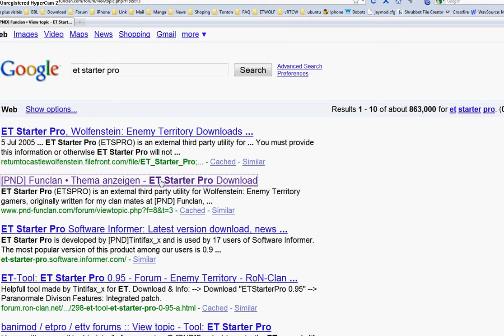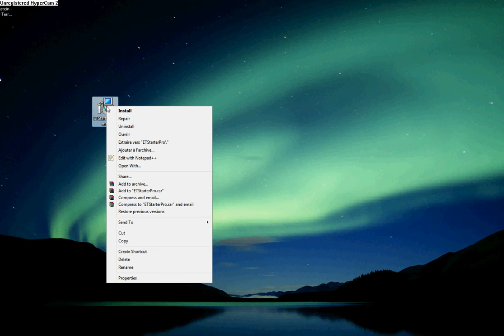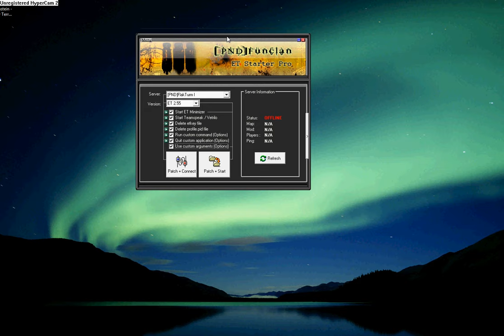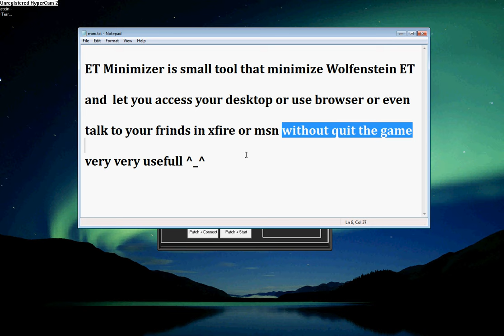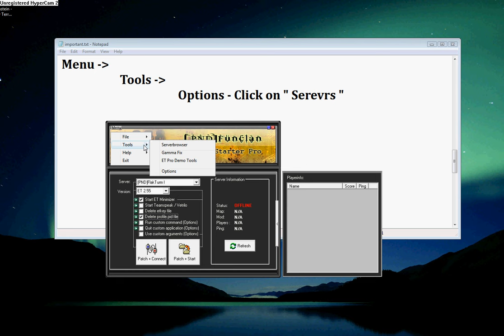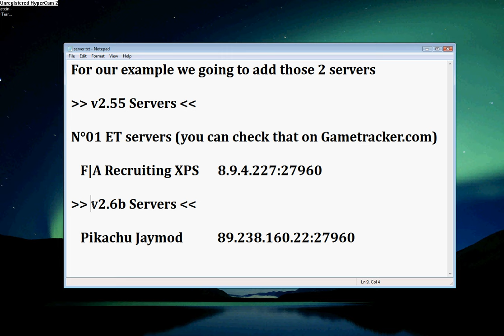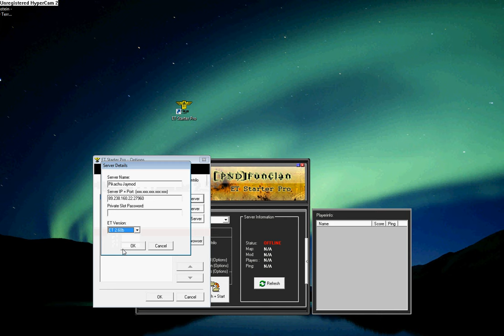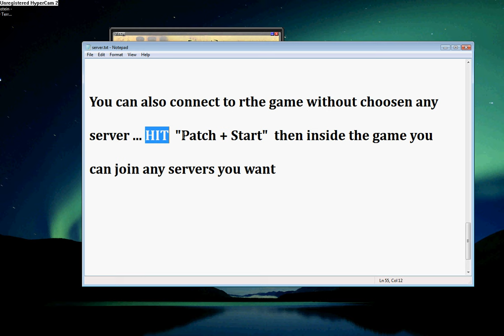Wolfenstein Enemy Territory For Dummies - ET Starter Pro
PLEASE GUYS DO NOT ASK FOR HELP IN COMMENTS SECTION